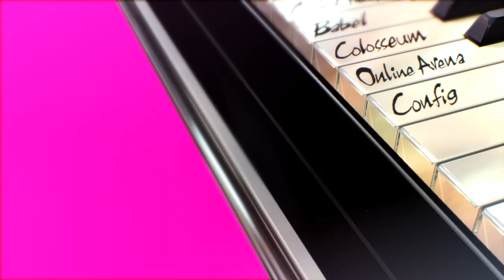凱薩琳FULL BODY_20200131013850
凱薩琳FULL BODY